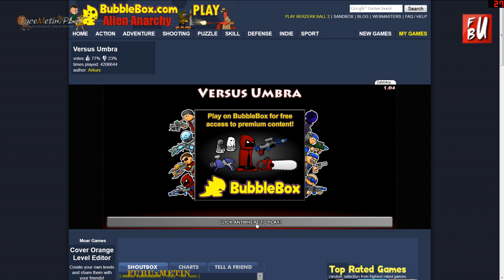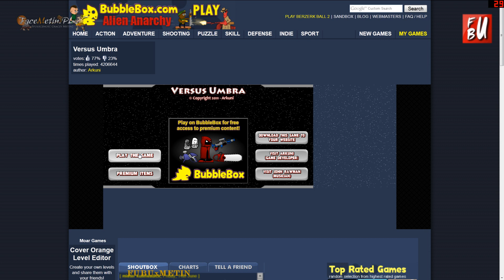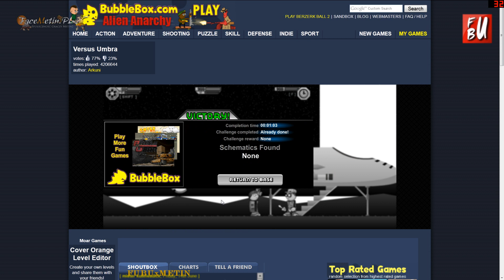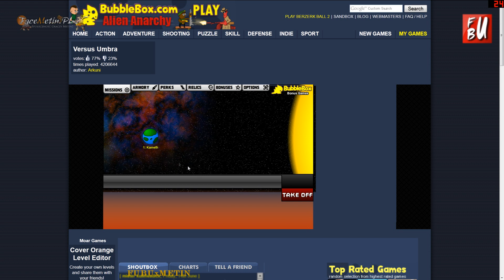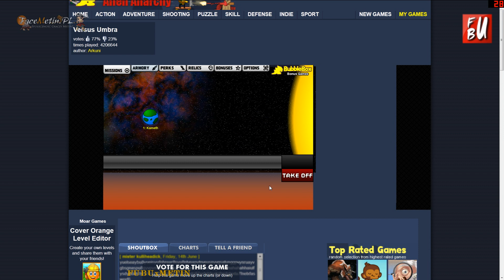Granie na śniadanie - by FuBu - część 1 Versus Umbra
Witajcie, co dziennie z rana będę dodawał poranne granie na sniadanie :D aby się odstresować. Mam też w planie Vlog'a z lekką nutą zamaskowania ^^ do tego dojdą wykopki! chyba wiecie co to jest? to dobrze ^^ to jedziemy! SZCZAŁA!

-- Chcesz zagrać na Balmora.pl ? --
Pobierz klienta gry:

A jeśli chcesz zemną pogadać, to wpadnij na ts.facemetin.pl, poproś o register i nawijaj :)

Pozdrawiam najlepszych widzów w Polsce, dzięki wam mam  motywacje do tworzenia filmów i gry  ;)